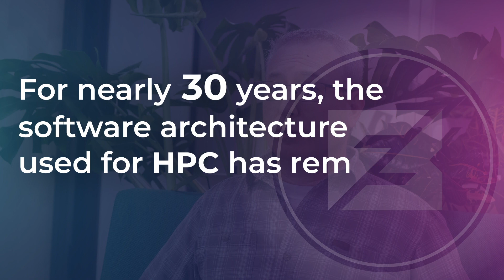This is Fuzzball | HPC 2.0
What is Fuzzball? and how is it HPC 2.0? in this video Founder and CEO of CIQ tells us the story behind Fuzzball, and how it can impact us in our every day lives.